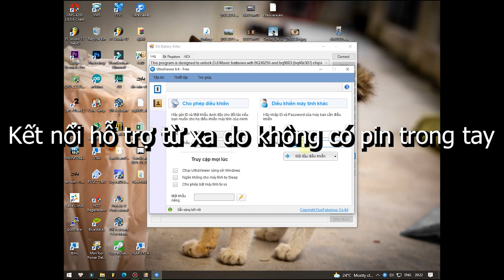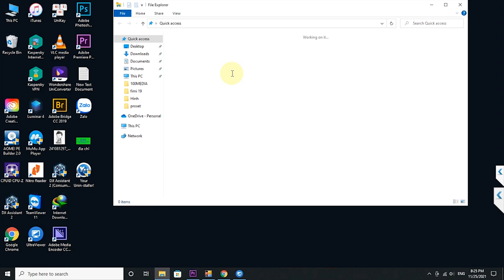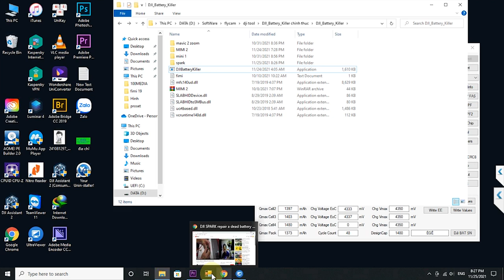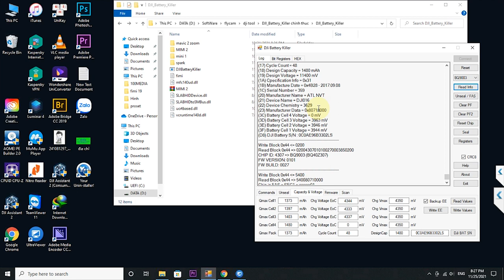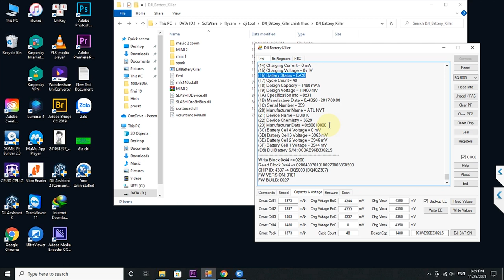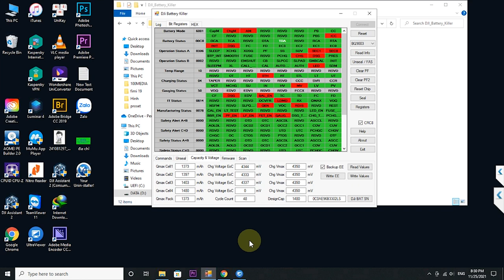Mở khóa, độ pin DJI Spark | Trình tự các bước mở khóa pin an toàn tránh hỏng hóc do thao tác sai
Hiện tại DJI Spark đã được hỗ trợ mở khóa và hỗ trợ  các tính năng tinh chỉnh đầy đủ như Mavic